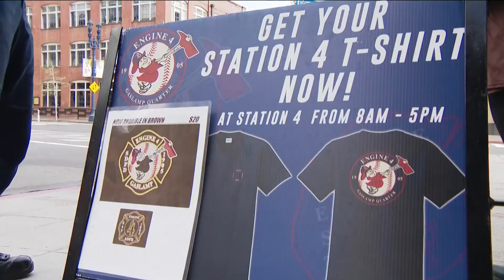Padres opening day game pushed later due to expected rain in San Diego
Gates are scheduled to open for fans beginning at 4:30 p.m, fans are still encouraged to arrive early.